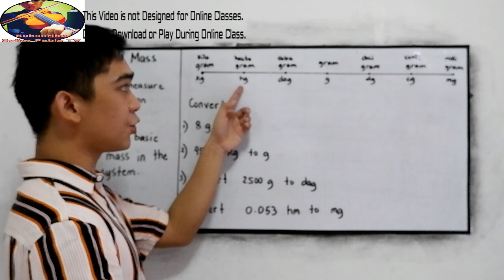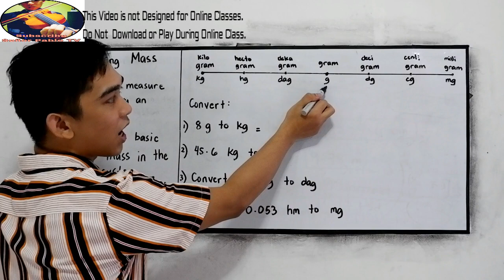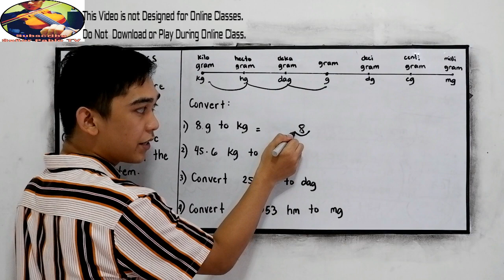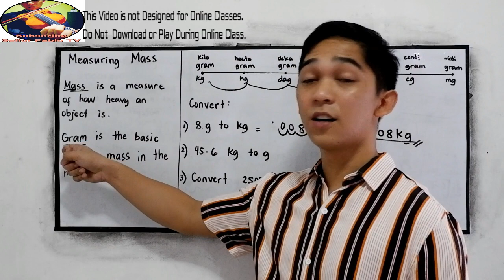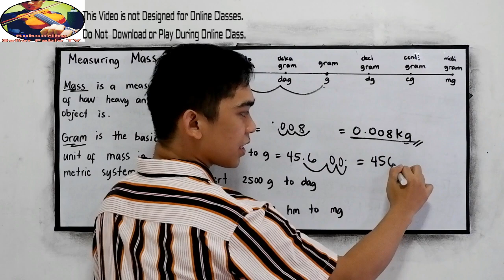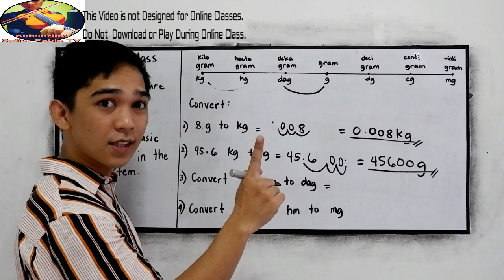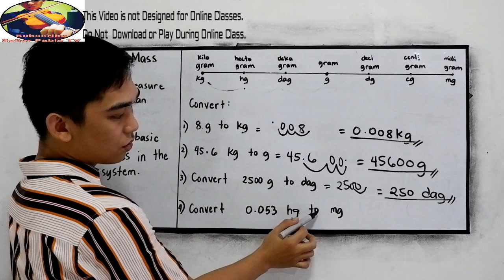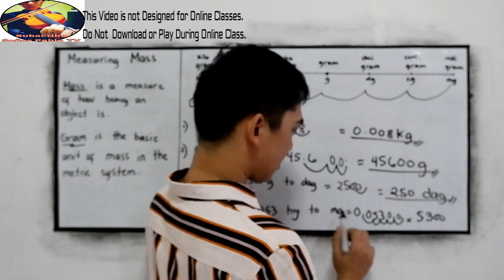Measurements : Measuring Weight or Mass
Mass is used to measure the weight of an object. For example, you are measuring the mass of your body when you step on to a scale. In the metric system of measurement, the most common units of mass are the gram and kilogram.